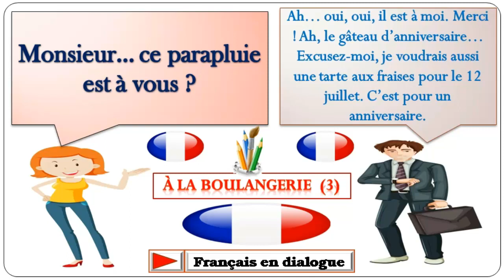Dialogue très facile en français 331